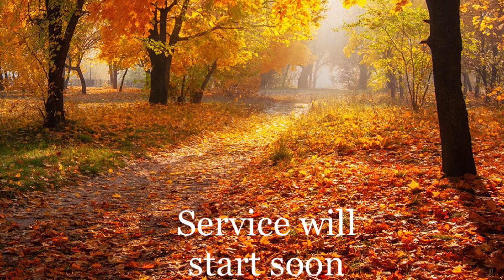Lost Our Way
Song: God Only Knows
Cover by @benkweller3004 Ben Kweller

CCLI: 20888791
CCLI: 20888784